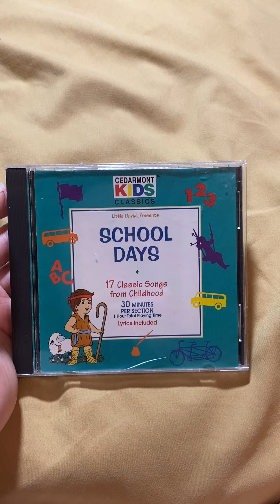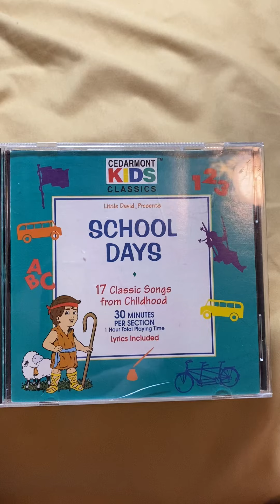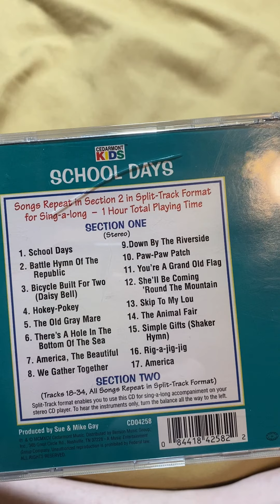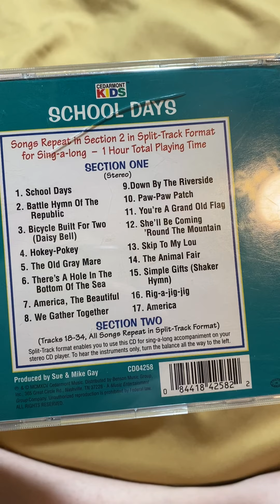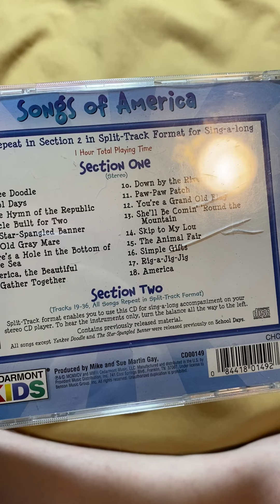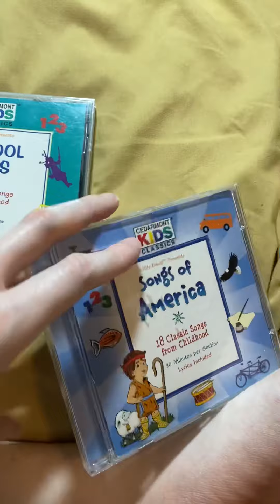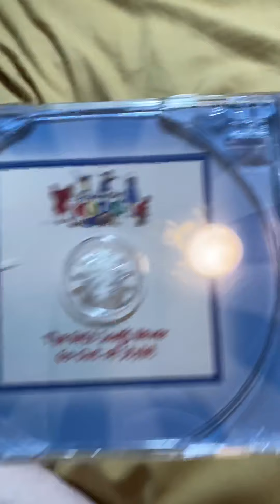Cedarmont Kids CD Review: School Days and its re-release Songs of America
The original release of School Days was in 1995. It included the song “Hokey Pokey”. However, that song was removed from the album in 2000 because it was taken out of the public domain. School Days was re-released as Songs of America in 2002 with the two new songs Yankee Doodle and The Star-Spangled Banner as replacements of Hokey Pokey. School Days was decided by the producers to be discontinued at the same time.